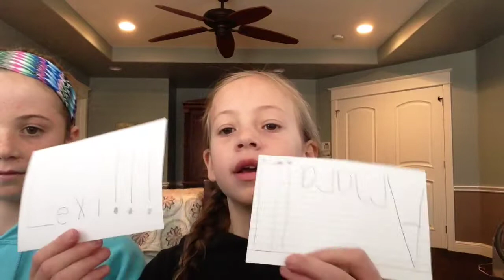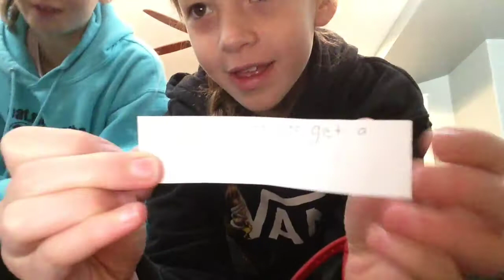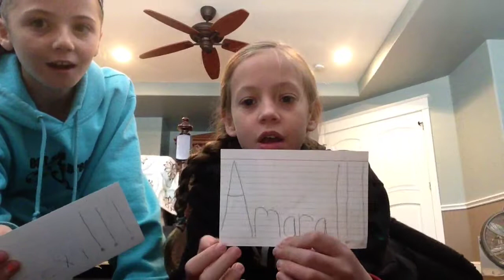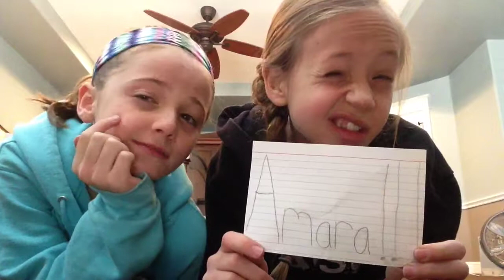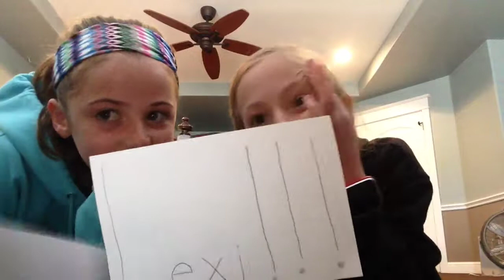Who's most likely to challenge........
Don't forget to give this video a big thumbs up!